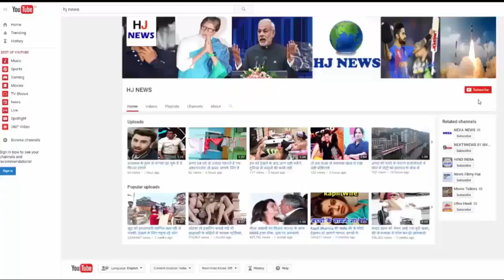भारत आये इस आदमी को देख हैरान रह गए सब लोग...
Foreign people have different kinds of hobbies, and sometimes a girl gets a boy by doing surgery and sometimes a boy becomes a girl after surgery. One such person has arrived in India which people can see in the people.
People are surprised to see this person living on medicines and tea to look like a doll, that is it, this is a robot, this is a machine that is a boy or a girl.

The name of this person, who has spent every part of his body, is Human Doll Rodrigo Alves. Rodrigo has come to India these days.

You might be surprised to know that Rodrigo wanted to be a doll-like boy. You will soon be able to see Rodrigo in a Bollywood film, which will be a different experience.

Rodrigo had earlier not visited India for his plastic surgery, but this time he has come here to shoot for the Bollywood film. According to Rodrigo, they actually came to India to work in the Bollywood film, but during the stay there, they got great help in getting rid of addiction habit.
Famous Instagram star Rodrigo Alves, named after the Human Doll, recently posted photos of his India tour on social media. In these photos, Rodrigo can be seen roaming around the historic and religious places of different cities of India.

HJ NEWS !!